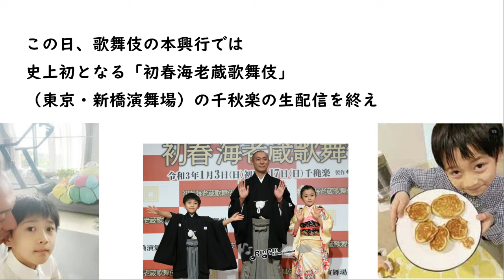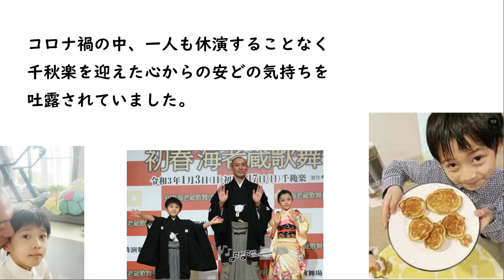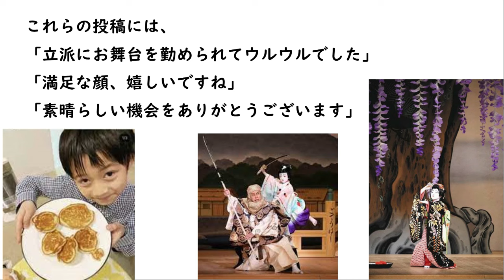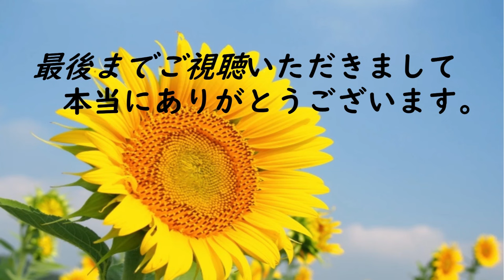新春海老蔵歌舞伎終えて市川海老蔵 麗禾ちゃん＆勸玄くんを「褒めちぎります」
2021年1月17日。
歌舞伎俳優の当時、市川海老蔵さん（４３）が
自身のＳＮＳを更新して、

この日、歌舞伎の本興行では
史上初となる「初春海老蔵歌舞伎」
（東京・新橋演舞場）の千秋楽の生配信を終え

一緒に出演していた長女・麗禾ちゃん
（市川ぼたん、９）、長男・勸玄くん（７）
への思いを語っておられました。

「ほっ」のタイトルでブログを更新し、
「とりあえず　ほっ　本当に　ほっ
　ほつ　しかない、、」と記し、

コロナ禍の中、一人も休演することなく
千秋楽を迎えた心からの安どの気持ちを
吐露されていました。

「今日は晩御飯まえに、こんな感じ、
良くやったからいいよ」とつづり、

自宅で焼いたパンケーキやアイスクリームを
食べる麗禾ちゃんと勸玄くんの写真を
アップされました。

さらに、「晩御飯」と題したブログでは
Youtubeライブしたかったのですが
少し疲れたので控えときます。

食後は二人を褒めちぎります」
とつづり、同公演の「藤娘」で見事な舞踊を
披露した麗禾ちゃんと、

「橋弁慶」でりりしい牛若丸を演じた
勸玄くんへの思いを語っておられました。

これらの投稿には、
「立派にお舞台を勤められてウルウルでした」
「満足な顔、嬉しいですね」
「素晴らしい機会をありがとうございます」

「映像も音もトークも素晴らしくて泣きっぱなし」
「初めて歌舞伎を見ることが出来ました
と、２人への称賛や生配信への感謝のコメントが
寄せられました。